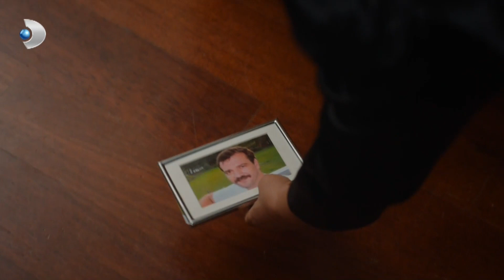Derya, Mustafa ile Sözlendiğini Açıkladı - Üç Kız Kardeş 38. Bölüm